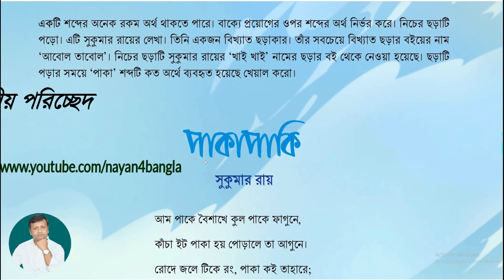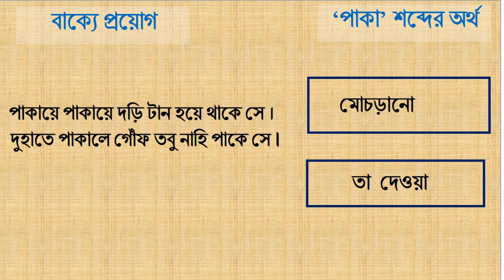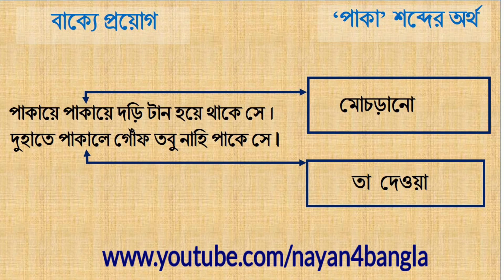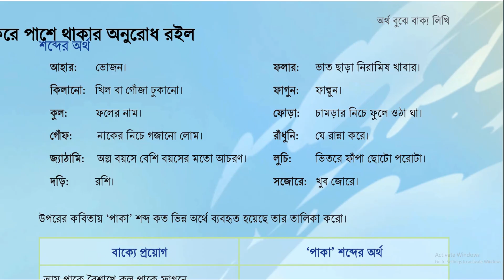ষষ্ঠ শ্রেণির বাংলা,পাঠ:পাকাপাকি। ৩য় অধ্যায়,২য় পরিচ্ছেদ । Class six Bangla.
প্রিয় শিক্ষার্থী বন্ধুরা আজকের ভিডিওতে ষষ্ঠ শ্রেণির বাংলা বই হতে তৃতীয় অধ্যায়ে থেকে পাপাকি ছড়ায় পাকা শব্দটি কোন বাক্যে কোন অর্থ প্রকাশ করেছে তা উপস্থাপন করা হয়েছে । ভিন্নার্থক শব্দ কাকে বলে সে বিষয়েও ধারণা দেওয়া হয়েছে । আমাদের ফেসবুক
ভিন্নার্থক শব্দ
শব্দের শ্রেণি
৬ষ্ঠ শ্রেণির বাংলা
ষষ্ঠ শ্রেণির নতুন বাংলা